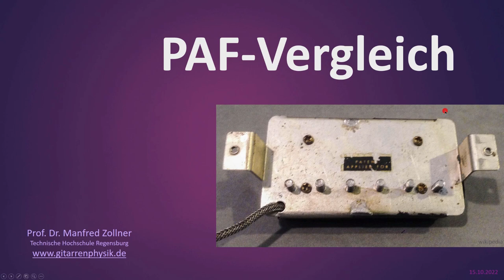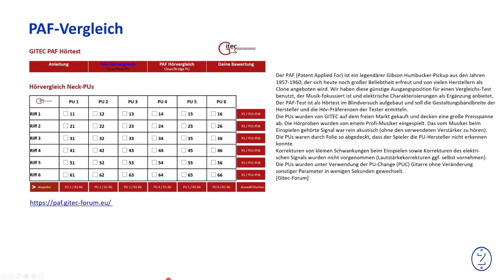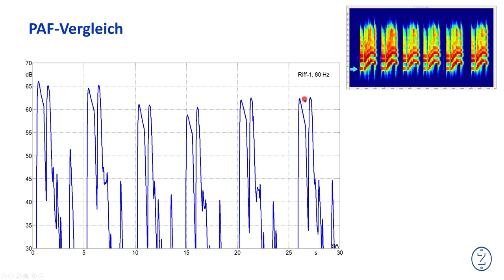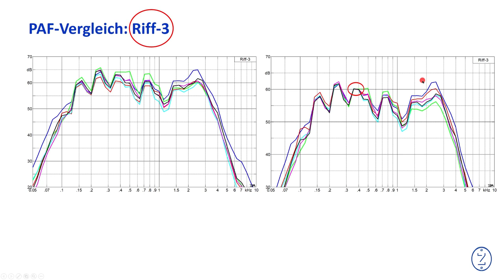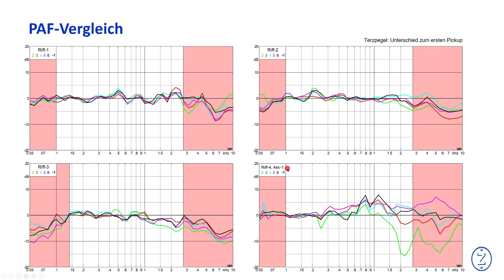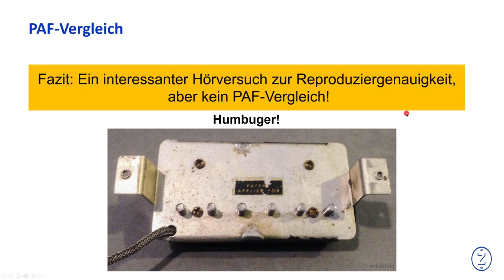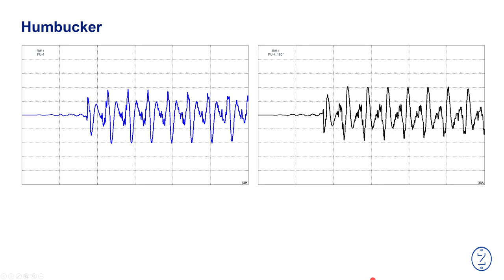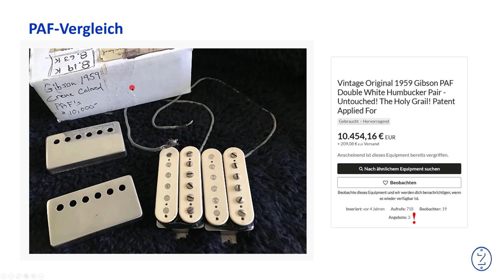T76 PAF-Vergleich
Dieses Video zeigt Signalanalysen zu einem von GITEC-eV durchgeführten PAF-Vergleich, ergänzt um ausgewählte Schallbeispiele. Auch dem Vergleich Adler vs. Suppenhuhn wird Raum zugestanden.